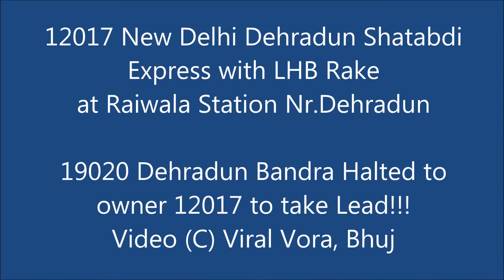12017 New Delhi Dehradun Shatabdi Express at Raiwala Junction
12017 New Delhi Dehradun Shatabdi Express at Raiwala Junction